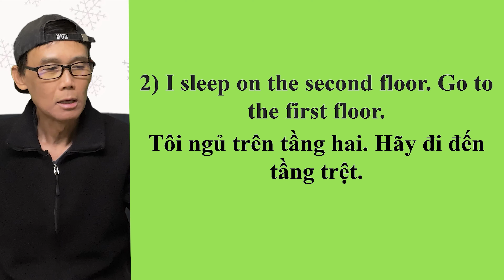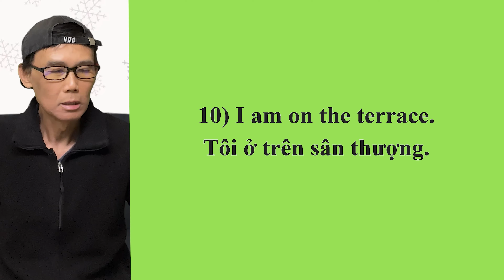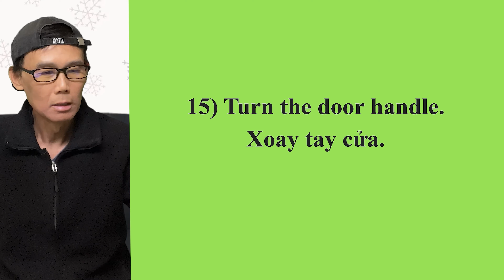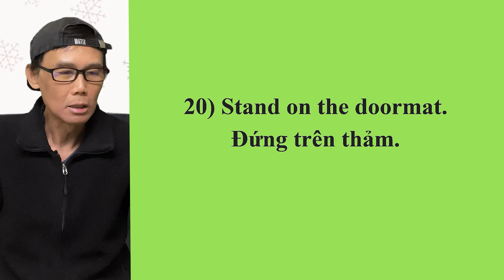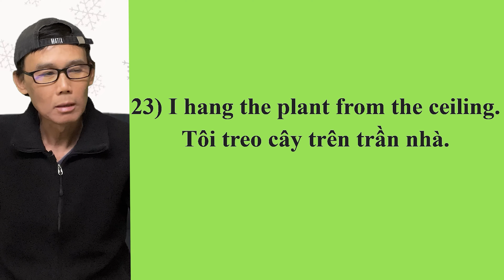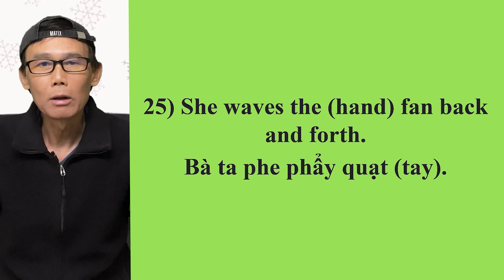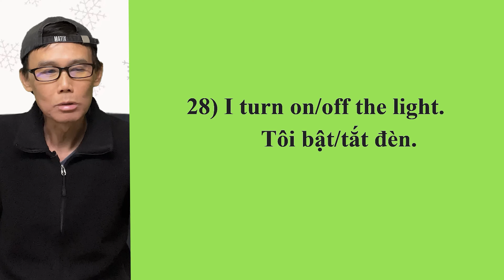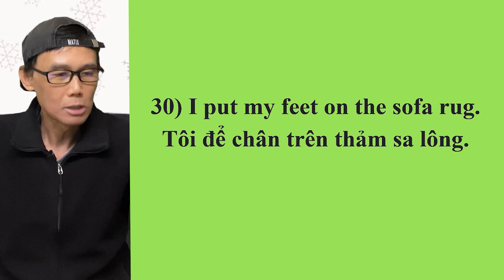Bài 32: Vật dụng trong nhà Tóm Tắt 1 - 30 câu ví dụ (1-30).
Trong video này, chúng ta tóm tắt ôn lại 30 câu ví dụ cho 30 danh từ vật dụng trong nhà, từ 1 đến 30.

Best wishes.